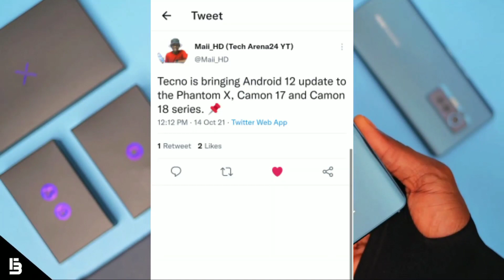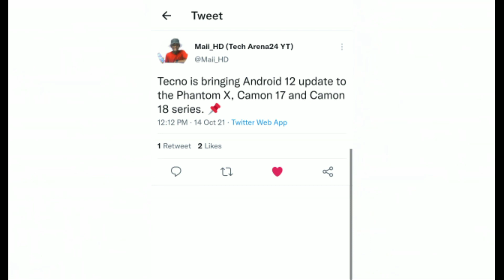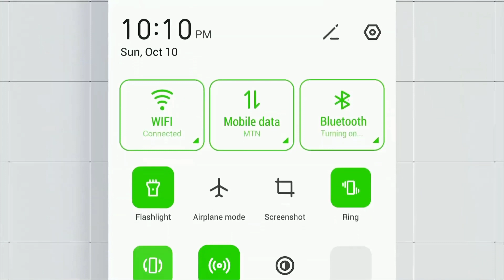Tecno Android 12 Update List🔥Tecno New Update🔥HiOs 8.5 Update🔥Camon 16 Update🔥Spark7Pro🔥Pova2 Update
Tecno Android 12 Update🔥Tecno New Game Mode🔥Hios 8.5 New Update🔥Hios8.5 Update🔥Hios10 For Camon 17🔥

Tecno spark6 update
tecno spark 7update
tecno spark7 pro android 11 update
spark7 pro update
spark7 pro android12 update

Tecno Camon 16 Premier android 12 update
Tecno Camon 16 Premier Xos 10
Tecno Camon 16 Android 12 update
lecno Spark 7 Pro new update
Tecno Spark 7P update
Tecno Pova 2 update
Tecno PhantomX Android 12 Update
Tecno Camon 17 Pro
Tecno Camon 17 Android 12 update
Tecno Camon 18P Hios 8.5 update